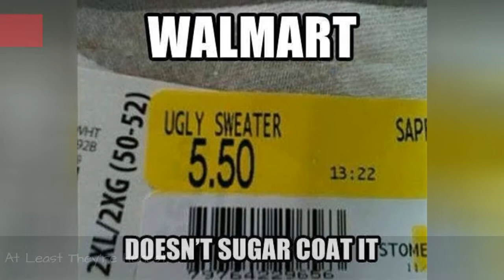The Best Walmart Memes On The Internet ➊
One of the biggest retail corporations in the world, Walmart is known for having some of the most interesting customers on the planet.Because of Walmart'sbargains, unique customers from all walks of lifeflock to the stores to buy anything they might need.
Vote for the best Walmart memes on this list, and downvote any that didn't really make you laugh.

...more
0:00 - Intro
0:00:08 - Every Man For Himself
0:00:15 - You Find Love In All The Strange Places
0:00:23 - Which Is Vin?
0:00:30 - I Wonder If The Traffic Outside Is Worse
0:00:38 - Every Damn Time
0:00:45 - He's Just Taking His Pet Out On A Walk
0:00:53 - At Least They're Honest
0:01:00 - She Just Had A Bad Hair Day
0:01:07 - The Difference Between The 2
0:01:14 - Walmart Fashion Show
0:01:21 - The Goggles! They Do Nothing! Wait, I HAVE No Goggles!
0:01:30 - Start Your Rascals!